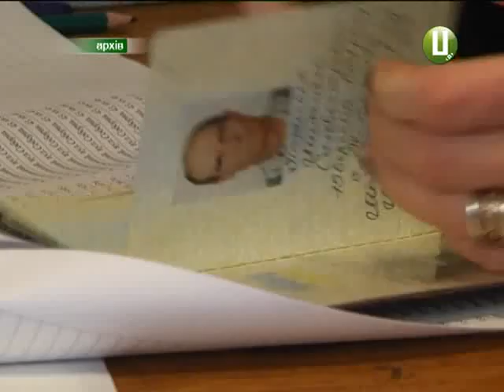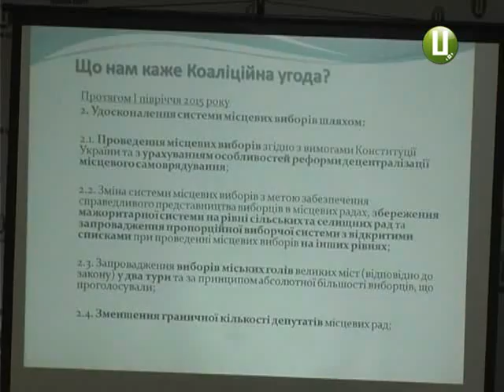ХОДТРК "Поділля-центр" Законодавство про місцеві вибори